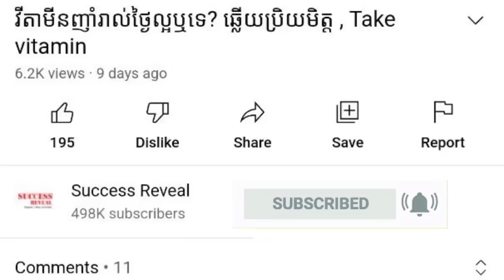ខ្លាញ់ក្នុងឈាមគឺជាអ្វី , វេជ្ជ.ហង្ស ដារ៉ា , Triglycerides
In this video we want to show you about ខ្លាញ់ក្នុងឈាម គឺជាអ្វី ,  វេជ្ជ.ហង្ស ដារ៉ា , Triglycerides , SUCCESS REVEAL

ចូលរួមក្នុងក្រុមរបស់យើង:
✮✮✮✮✮ Enjoy!

✡ ABOUT US ✡
.: Why We create SUCCESS REVEAL channel :.
1. To inspire, Motivate, create new entrepreneur
2. Share Business knowledge, Entrepreneurship, Success
3. Free Business Education Online